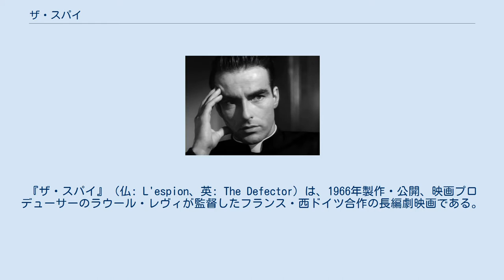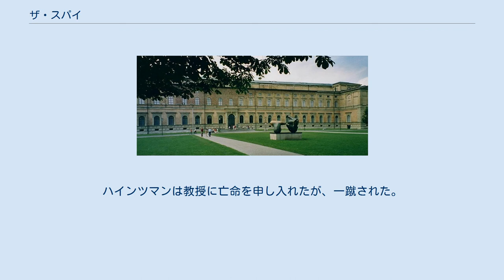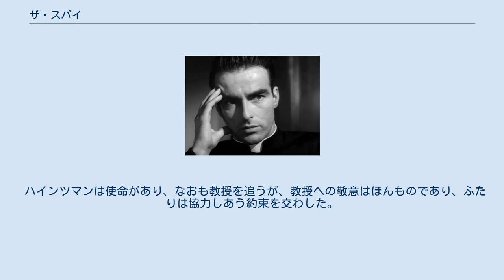ザ・スパイ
『ザ・スパイ』（仏: L'espion、英: The Defector）は、1966年製作・公開、映画プロデューサーのラウール・レヴィが監督したフランス・西ドイツ合作の長編劇映画である。
 本作は、ロジェ・ヴァディムの監督作『素直な悪女』（1956年）をプロデュースし、ブリジット・バルドーを一躍スター女優にし、『野性の誘惑』（同年）でマリナ・ヴラディを売り出したことで知られる映画プロデューサー、ラウール・レヴィの監督進出第3作、単独監督作としては第2作である。
1966年2月 - 4月、冷戦当時の西ドイツ国内でロケーション撮影が行われ、ニーダーザクセン州や、バイエルン州ミュンヘン市内、とくに同市内にある国立美術館アルテ・ピナコテークで撮影された。
フランス、西ドイツの合作であるにもかかわらず、使用言語は英語である。
 1953年当時のモンゴメリー・クリフト 自らの製作会社「イエナ・プロデュクション」を超大作『マルコ・ポーロ 大冒険』の興行的大失敗で失ったあとのレヴィは、本作を含めた2本の監督作の撮影監督に、ジャン＝リュック・ゴダール監督の『勝手にしやがれ』（1959年）以来のタッグで知られるラウール・クタールを起用、本作にはゴダールも二重スパイ役で出演している。
一方、レヴィの最後のプロデュース作となったゴダール監督の『彼女について私が知っている二、三の事柄』（1967年）には、ヴラディが主演し、レヴィ自身がアメリカ人ジョン・ヴォーガス役で出演した。
1966年12月31日にレヴィは満44歳で拳銃自殺するので、本作は、監督作としては遺作となった。
主演を務めたモンゴメリー・クリフトは本作のクランクアップ直後の同年7月23日に、心臓麻痺のため45歳で死去したので、クリフトにとっても、本作は人生最後の出演作となった。
 日本では、レヴィが監督した前作『二人の殺し屋』（1964年）を配給したタイヘイフィルムが配給、劇場公開した。
日本あるいはフランスにおいてはビデオグラム化がされていないが、アメリカでは、2009年6月22日、ワーナー・ホーム・ビデオからDVDが発売されている。
 ※括弧内は日本語吹替 ※日本語吹替：初回放送日1971年2月28日『日曜洋画劇場』 ドイツ民主共和国（東ドイツ）、ライプツィヒ。
アメリカの物理学者、ジェームズ・バウワー教授（モンゴメリー・クリフト）が、視察旅行で同市の空港に降り立った。
空港に到着するや、CIAエイジェントのアダムズ（ロディ・マクドウォール）が教授を訪ねてきた。
ロシアの物理学者グロシェンコに会い、グロシェンコが西側に売ろうとしているマイクロフィルムを手に入れるよう説得された。
診療所にいるサルツァー博士（ハンネス・メッセマー）を紹介された。
 ホテルに着くと、同市広報課員と称するピーター・ハインツマン（ハーディ・クリューガー）が教授を訪ねてきた。
ハインツマンは、ロシアの秘密諜報機関に属しているが、大学時代はグロシェンコに関わり、またバウワー教授を尊敬しているという。
 ある日、西側への亡命を企てたグロシェンコが殺されてしまう。
ロシア秘密諜報機関のボス、オルコフスキー（デイヴィッド・オパトシュ）は、教授をロシアに亡命させよとハインツマンに命令を下す。
ハインツマンは教授に亡命を申し入れたが、一蹴された。
 サルツァー博士は、グロシェンコが死ぬ直前に、問題のマイクロフィルムを受け取っており、バウワー教授に手渡すことができた。
しかし、マイクロフィルムに焼きつけられていた情報はあまりに古く、価値のないものであった。
バウワー教授は無事東側を脱出した。
サルツァー博士の診療所にいたフリーダ・ホフマン（マーシャ・メリル）の協力を得て、西ドイツに入国できた。
 ハインツマンは使命があり、なおも教授を追うが、教授への敬意はほんものであり、ふたりは協力しあう約束を交わした。
冷酷なオルコフスキーは、教授の前でハインツマンを惨殺した。